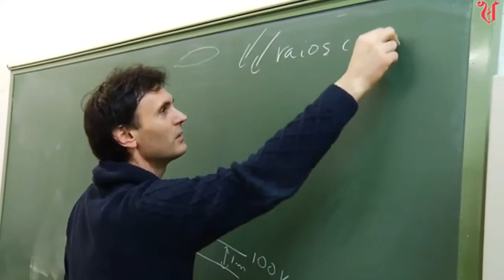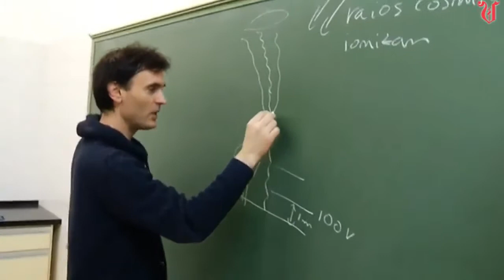RAYO EN BOLA EN GALICIA 02 de marzo del 2016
No es un ovni, ¡es un rayo bola! - En Zas se siguen reponiendo de los sustos de la última tormenta. Y de ese rayo bola que los vecinos recuerdan como una lengua de fuego. No hay una explicación concluyente sobre el porqué de este fenómeno atmosférico tan poco frecuente - Reportaje de Marta Carballo para V Televisión -